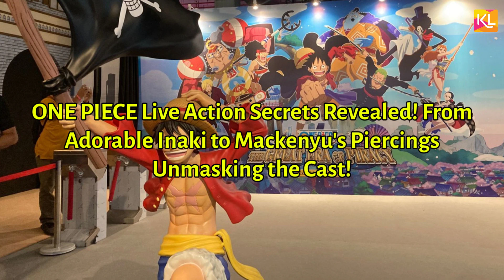ONE PIECE Live Action Secrets! From Adorable Inaki to Mackenyu's Piercings - Unmasking the Cast!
Finally, the Straw Hat Crew has embarked on their adventure in the live-action adaptation of ONE PIECE on Netflix! The first eight episodes of this series were released on Thursday (31/8/2023). Based on the work of mangaka Eiichiro Oda, this series will delve into the origins and portray the meaning of family, the spirit of solidarity, and the epic journey of this group of pirates. When it was first announced that there would be a live-action adaptation of ONE PIECE, many people were surprised as they never expected Eiichiro Oda to approve the adaptation of his work.